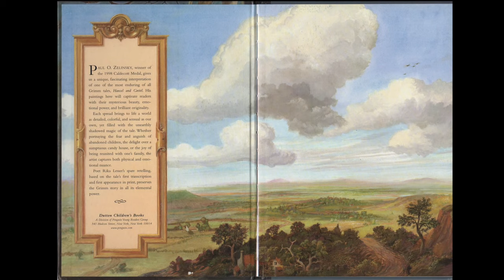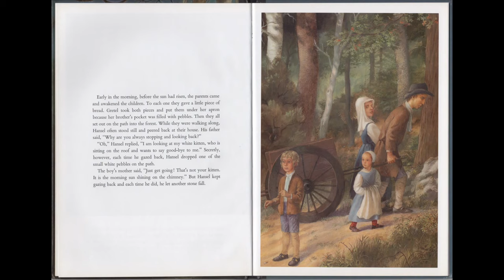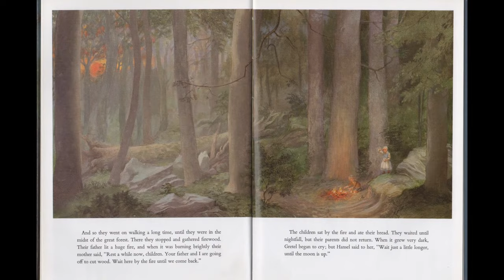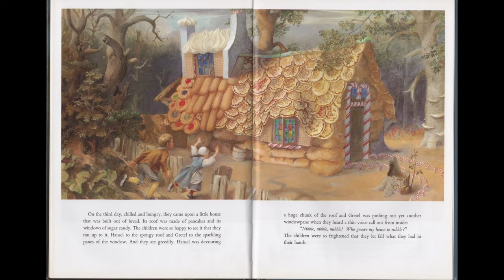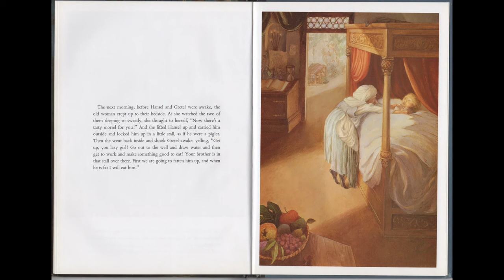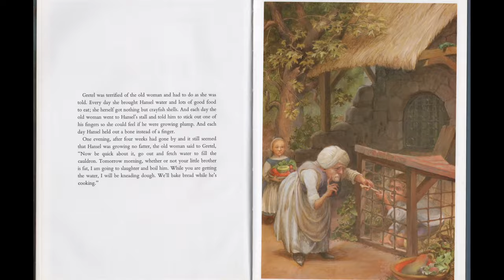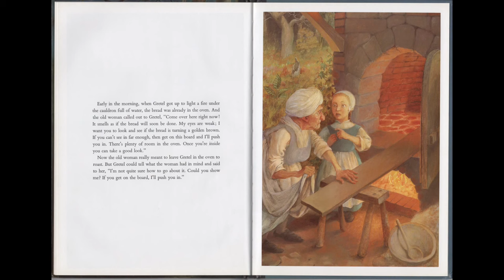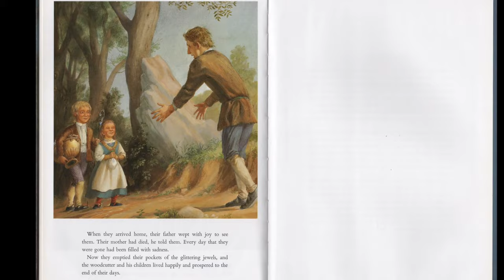🍞Hansel and Gretel—Kids Book Brothers Grimm Fairytale Gingerbread House Read Aloud Fantasy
A brother and sister face danger in the forest—and must survive by their wits—in this vivid retelling of the Brothers Grimm fairytale.

Mr. Paul reads aloud "Hansel and Gretel," by Rika Lesser, with illustrations by Paul O. Zelinsky. This short picture book, with detailed, lifelike painted illustrations, tells the story of brave siblings overcoming numerous dire challenges. One of the most memorable of these is the witch in the dark forest, who lives in a gingerbread house, which the famished children cannot resist. While this tale is perfect at any time of year, the witch's iconic, edible lair makes this storybook a perfect companion for a gingerbread baking activity in the Christmas holiday season.

"Hansel and Gretel" is one of the foundational stories of childhood in the Western world; it's perfect for students in kindergarten, first grade, second grade, or third grade. Children will remember many elements of the story—including Hansel's trail of breadcrumbs, the kindly-seeming old woman who turns out to be a wicked witch, and Gretel's courage at the decisive moment—for years afterward.

Video contents:
00:00 Intro
00:13 Setting the Scene
00:38 The Title Page
00:58 Reading the Story
10:50 Outro

Brandenburg Concerto No. 4 in G major, BWV 1049 - J.S. Bach
Cello Suite No. 1 Prelude in G, BWV 1007 - J.S. Bach
Brandenburg Concerto No. 1 in F major, BWV 1046 - J.S. Bach
Courante 1st Cello Suite - J.S. Bach
Sonata 5 (IV) Allegro - Antonio Vivaldi
Bassoon Concerto in B Flat Major, K 191 - Mozart